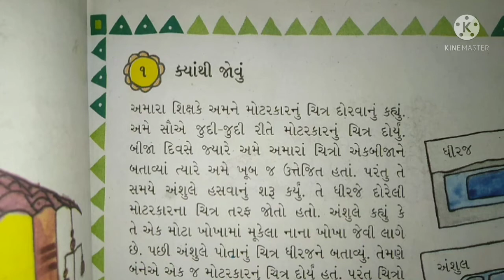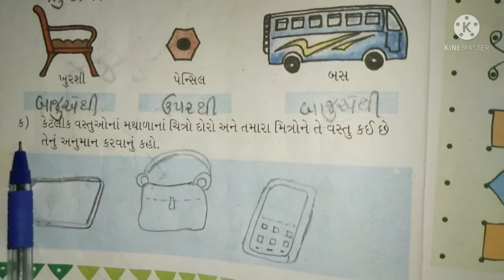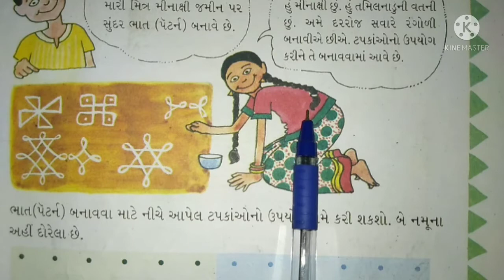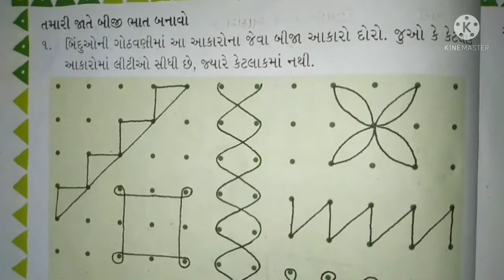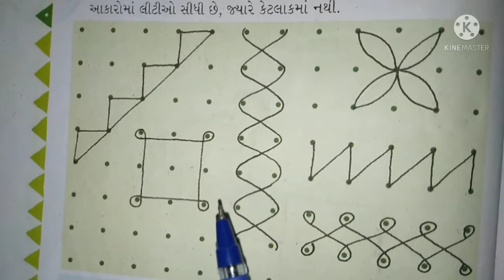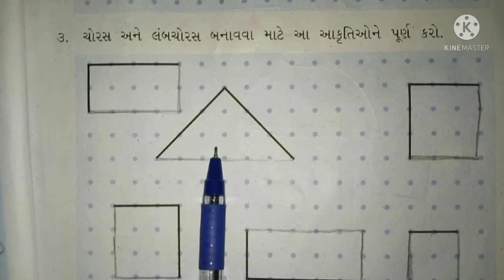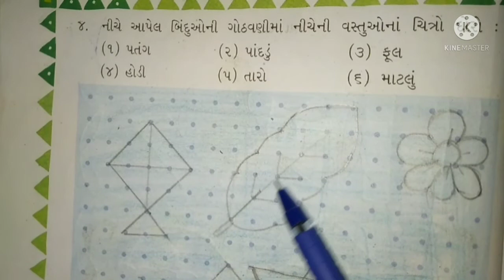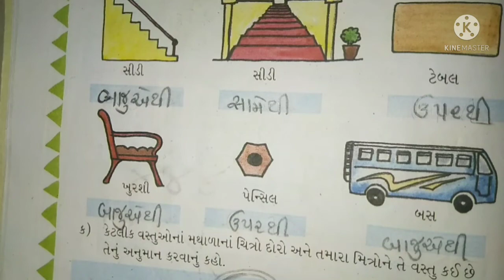ધોરણ 3 વિષય ગણિત પાઠ ૧ ક્યાથી જોવું ભાગ ૨